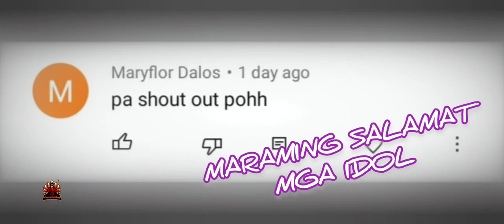Super Sus Veteran | Nag turuan ung dalawang impostor | Cock Game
Hello In this video i will teach how to earn just by playing games and etc. i will also show you how you can cash out and option is based on my experience with this app.
so make sure to watch this video review until the end.

Invitation Code :
3800676
3800676